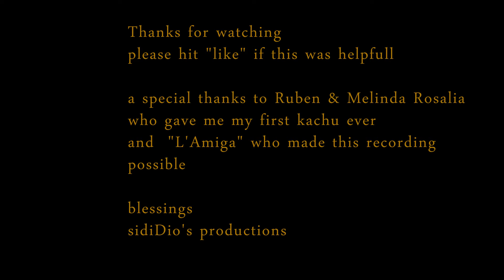tutorial 1 how to play the kachu/ les di kachu 1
for everyone who wants to learn how to play the "kachu" (basic)
this is a tutorial to show you how to produce the sound out of the "kachu"

esaki ta pa siña boso kon ta saka e zonido di kachu.